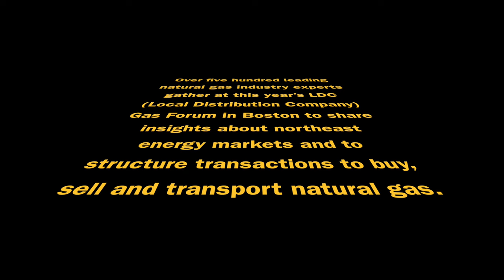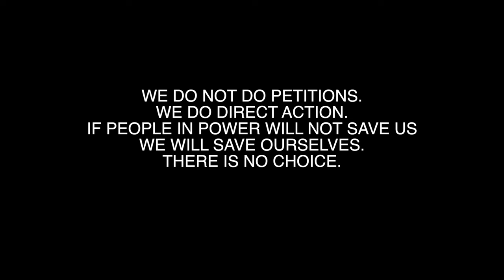Climate Defiance Comes to Lunch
Members of the youthful, bold, loud group of Climate Defiance, risking arrest, spoke directly to representatives of the gas industry during their lunch in Boston.

A video by Teeksa Photography in June 2024.